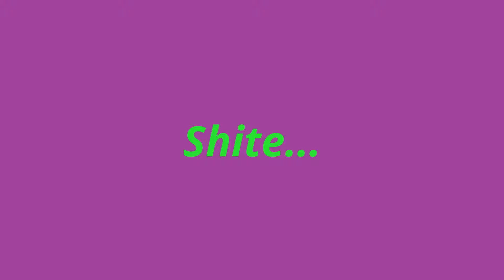BO2 Funny Moments